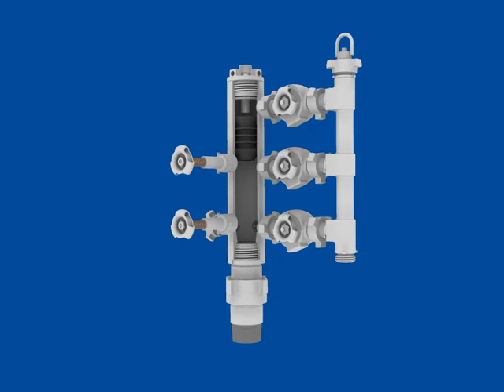306 0070 Conventional Cement Head Plug Launching